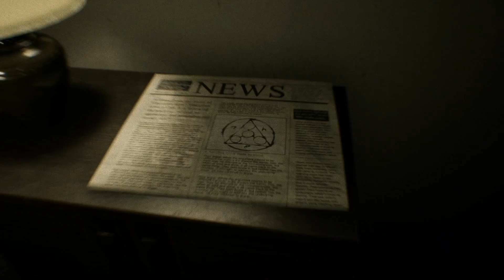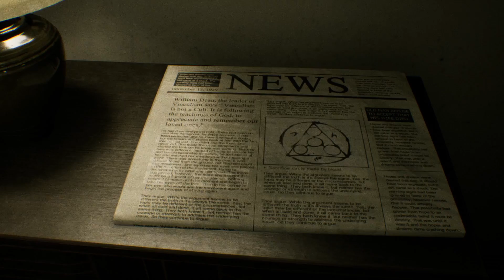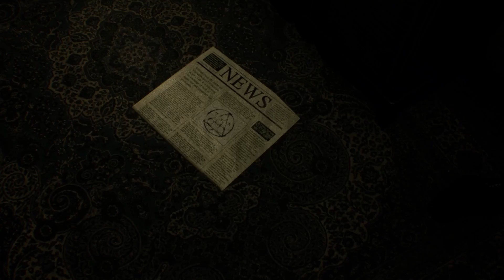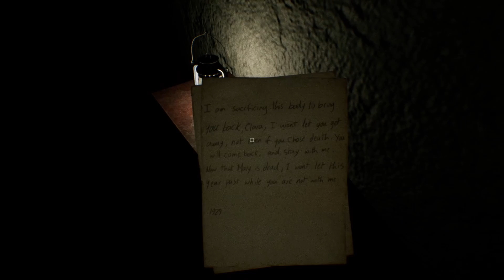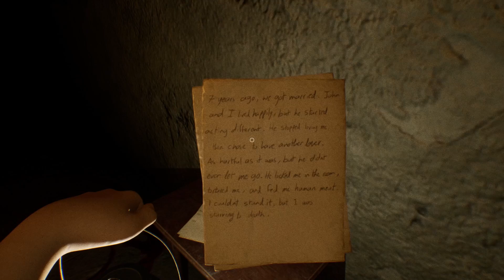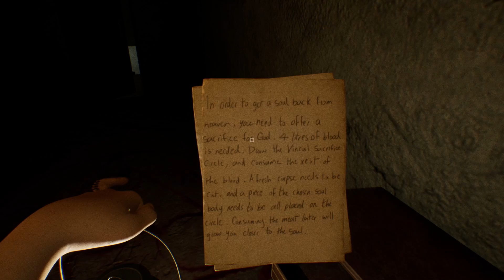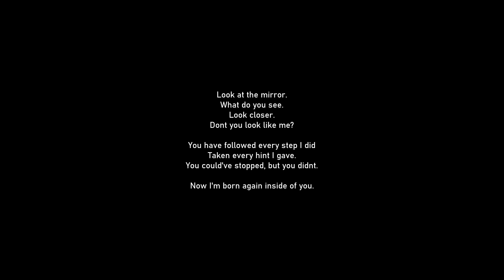Implements of Hell | P.T.-like horror game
On this installment of "Why do I do this to myself?", I am playing a Silent Hill P.T.-like horror game. Not gonna lie. This game gave me messy pants a few times.

“Failure will never overtake me if my determination to succeed is strong enough.” – Og Mandino

My Rig and Equipment:
Asus Maximus X Hero (wifi)
Intel I7 9700k @ 4.6 GHz
32gb G.Skill TridentZ RGB Ram
RTX 2080 Super
Corsair Hydro Series, H115i PRO RGB
Samsung EVO 970 Plus SSD 2TB
Seagate FireCuda Gaming SSHD 2TB
HyperX Cloud Core Headset

Software I use:
Audacity (voice recording)